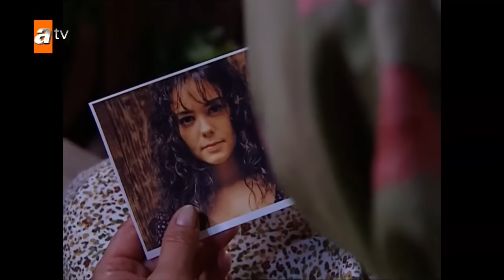Kış Masalı 4. Bölüm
Kış Masalı 4. Bölüm Özeti;

Ali Murat, Hediye’nin Esmer’le olan karşılaşmasını öğrenince deliye döner ve Esmer’le olan ilişkisini öğrendiğini sanıp öfke içinde karısından hesap sorar. Hediye’nin Esmer’in evine gidişinin tamamen bir tesadüften ibaret olduğunu öğrendiğinde bir nebze olsun içi rahatlar ancak Hediye kadar saf olmayan Azize annelik içgüdüsüyle bir şeylerin ters gittiğini fark etmiş ve sorularıyla oğlunu bunaltmaya başlamıştır. Hedef saptırmak için Kudret ağa ile birlikte olduğunu söyleyen Ali Murat’ın 35 yıldır küllenmiş bir volkanı tekrar harekete geçireceğini bilmesine o anda imkan yoktur doğal olarak.

Azize’nin oğlunun yuvasını ne pahasına olursa olsun koruma dürtüsü onun yolunu yıllar sonra tekrar Kudret’in çiftliğine çıkaracak, bu da Esmer’e sığındığı yerlerin hiç birinin artık güvenli olmadığını gösterecektir.

Kaderin kendisine yeni oyunlar oynamaya kararlı olduğundan habersiz olan Ali Murat, Esmer’i bir türlü aklından çıkaramamaktadır ve ona kavuşmanın son çaresi olarak artık karısından boşanmaya
karar vermiştir.

Kudret’in çiftliğinden kaçıp izini kaybettiren Esmer’i bulmaya kararlı olan Ali Murat ile kızı her türlü tehlikeden korumayı kendine görev edinmiş olan Masum arasındaki hesaplaşma artık kaçınılmaz hale gelmiştir.